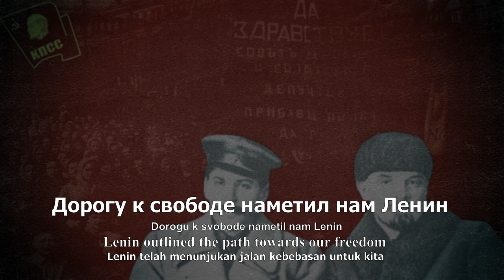"Гимн па́ртии большевико́в" - 'Hymn of the Bolshevik Party' - Rare Short Version